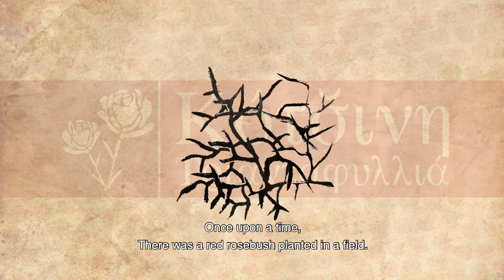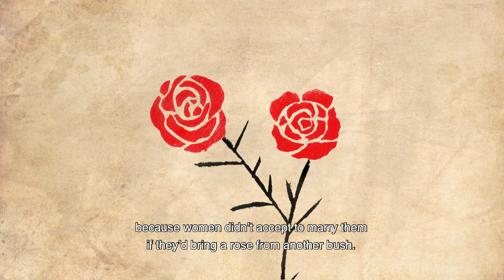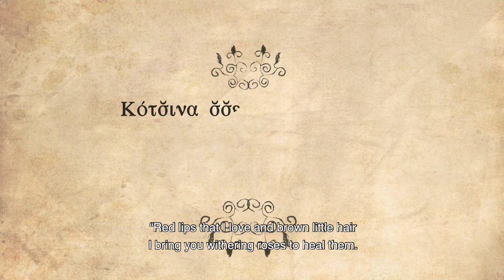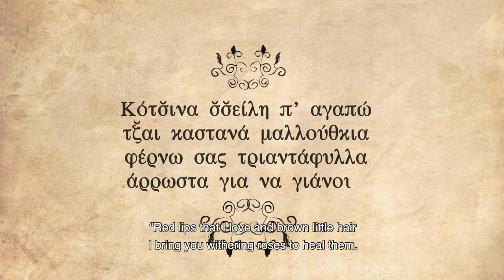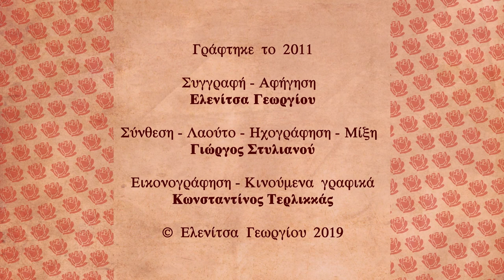Red Rosebush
Synopsis
The story of a rosebush that was sacrificed for love but gave its color to the sunset.

Credits

Was written in 2011

Writing - Narration
Elenitsa Georgiou

Composition - Lute - Recording - Mixing
Giorgos Stilianou

Illustration – Motion Graphics
Constantinos Terlikkas